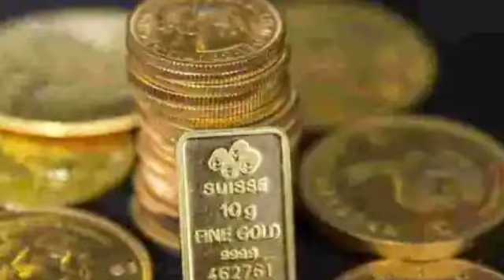టుడే గోల్డ్ రేట్ Gold Rate today In Hyderabad |Gold Price in Hyd |todaygoldrate,goldratetoday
టుడే గోల్డ్ రేట్ Gold Rate today In Hyderabad |Gold Price in Hyd |todaygoldrate,goldratetoday |gold
Gold 1
Today Gold Price In India Today Gold Rate
GoldPrice | Vizag | Hyderabad-2020
గోల్డ్ రేట్ టుడే | Gold rate today in Telugu | Gold
price in Telugu Hyderabad VIZAG
| 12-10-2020 | Today Gold Rate | Goldrate​
Vizag | Hyderabad | "gold
rate",'todaygoldprice​","gold rate today", "today
gold price","gold price today":"gold price today
telugu","gold price today in hyderabad","gold
price today video","gold price today andhra
pradesh","rice card","ration card","illa
pattalu","'illa pattalu online","illa pattalu
status","gold","rate", "rold price nellore", "hoe to
check today gold rate","check today gold
rate","today gold rate online", "gold rate
online","gold price online","gold price
live", "jewellery","jewellery design","1 gram gold"
Today Gold Price In India | 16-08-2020 | Today
Gold Rate | GoldPrice​ | Vizag | Hyderabad
"gold price","gold rate","latest gold news","gold
price in india in 2020","gold rate today" "today
gold price","gold news","gold cost today","gold
price today", "today gold rate","telugu
tv","gold","today gold price in india",goldprice​","telugu tv Today silver
price, Today Silver rate, Today Gold rate, Today
gold price, What is the price of gold today?
What is the rate of gold today? What is the
rate of gold silver today? What is the price of
gold silver today? Silver Price Today, Silver
Rate Today, Gold Rate Today, Gold Price Today,
Gold-Siliver rate in India, Gold-Siliver prices in
India, Petrol diesel rate, GGold 2
price today","today gold rate","yoyo
tv","gold","today gold price in
india",'goldprice​","yoyo tv
"gold rate","today gold rate","gold rate
today", "today gold price","gold price
today","gold price today telugu","gold price
today in hyderabad","gold price today
video","gold price today andhra pradesh","rice
card","ration card","illa pattalu", "illa pattalu
online","illa pattalu status","gold","rate", "rold price nellore", "hoe to
Today Gold Price In India | 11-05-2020 | Today
YOYO TV

22 & 24 Carat gold rate,
22 & 24 Carat gold price
gold rate today", "today gold rate what","indian
gold rate","present gold rate in telugu","gold
price in telugu","gold rate today what", "gold
price in india","gold rate prGold 3
rate 22 & 24 carat What is gold price today?
What is 22k gold price today? 22ct gold price
today, Today gold rate in bhilwara, Gold price
in India today, Gold rate per gram today, 1
gram gold rate in India today, Silver price
today, ​ today_gold_rate​
ay,sone_chandi_ka_bhav_kya_hai​,sona_aur​
chandi ka_bhav,sona_or_chandi​ ka_bhav, si
News price today, gold price, gold rate today,
today gold price, today gold rate, gold price in
india, gold rate today what, gold rate, gold news today, gold rate price today, gold cost
today, today gold rate what, indian gold price
today, gold 2020 price, gold news india, today
gold price telugu, gold price in telugu, telugu
news, latest gold news, present gold rate in
aaj_Sona_Chandi​ ke_bhav

  AND DATA I COLLECTED IS FROM THE WEB THIRD PARTY SOURCES SO IT IS NOT ALWAYS ACCURATE SO THE MAKER AND THE CREATOR OF THIS VIDEO IS NOT RESPONSIBLE ABOUT ANYTHING.